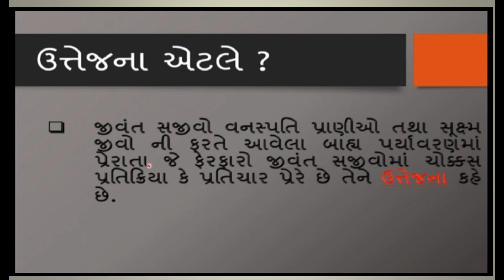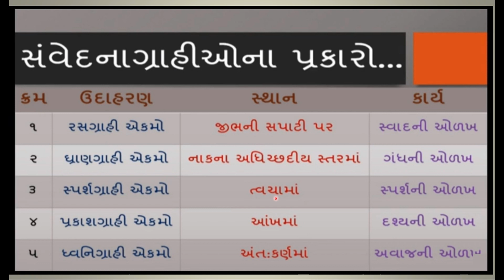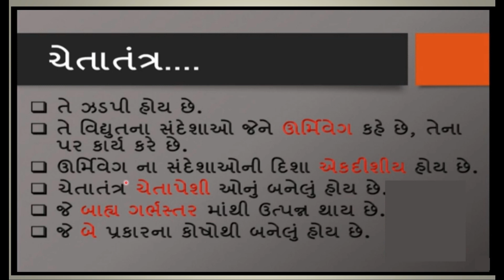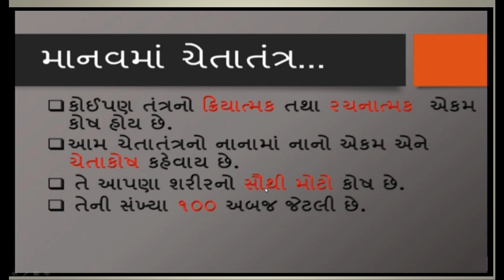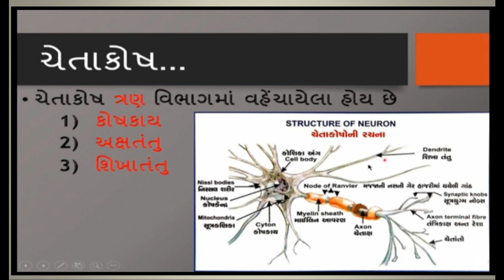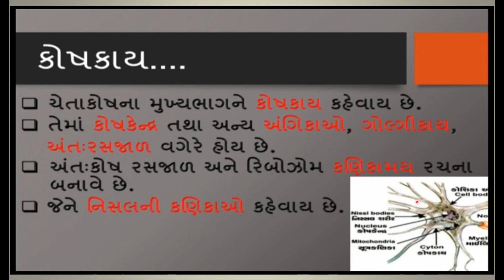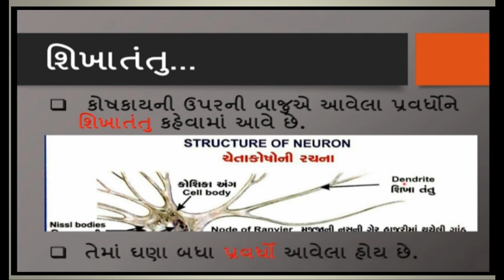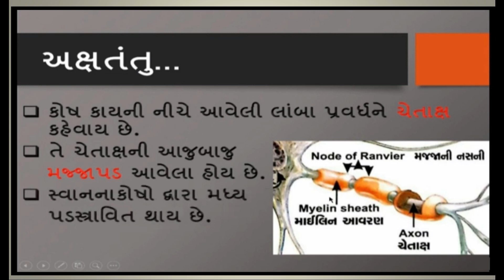નિયંત્રણ અને સંકલન STD10 | PART 01 | CONTROL AND COORDINATION |NCERT SYLLABUS | BY JAY PATEL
આ વિડિયોમાં ધોરણ 10 ના વિજ્ઞાન પાઠ 07 નો અભ્યાસ ક્રરાવવામાં આવ્યો છે.
નિયંત્રણ અને સંકલન,ધોરણ-10, CONTROL AND COORDINATION ,ncert,new syllabus,

Teaching by:- JAY PATEL

subscibe the channel.